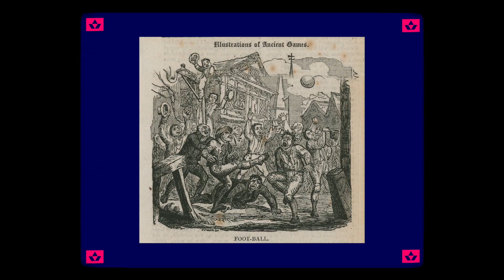«Темп» (Гірське) – «Тартак» (Підбуж) 3:0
«Темп» (Гірське) вже другий рік поспіль виступає в Другій лізі Львівської області. «Темпівці» стрімко прогресують і прагнуть уже цього сезону за спортивним принципом вибороти путівку в Першу лігу Львівщини. В чемпіонаті вони здобули 3-тю поспіль перемогу, забивши вдома 3 «сухі» м'ячі у ворота «Тартака» з Підбужа. Весь колорит футболу в Гірському – в сюжеті журналіста «Реального футболу» Яреми Чуйка.